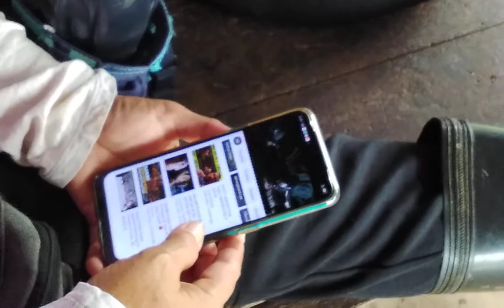27 April 2021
mencari rezeki lebih. untuk tengah bulan...